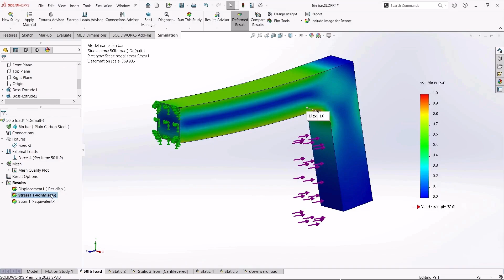Pinnacle Series SOLIDWORKS Online Training Library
Looking for SOLIDWORKS training for your design, engineering, product development, and manufacturing workforce? Pinnacle Series is a comprehensive eLearning and LMS solution designed for those professionals.

Pinnacle Series Covers Beginner and Advanced SOLIDWORKS Training On A Variety of Topics Including:

SOLIDWORKS Essentials
Assembly Modeling
Drawings
Sheet Metal
Weldments
Simulation and Analysis
CSWA and CSWP Certification
and More

With 100s of videos, documents, and workflows, Pinnacle Series is your number one source for SOLIDWORKS training online. Learn more about Pinnacle Series Today!